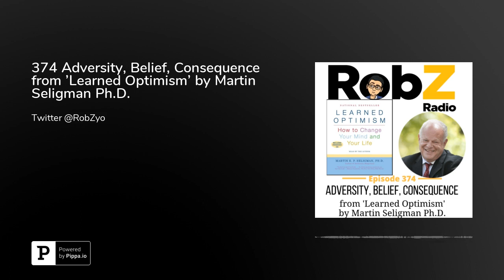374 Adversity, Belief, Consequence from 'Learned Optimism' by Martin Seligman Ph.D.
Learned optimism&nbsp;is the idea in&nbsp;positive psychology&nbsp;that a talent for joy, like any other, can be cultivated. It is contrasted with&nbsp;learned helplessness. Learning optimism is done by consciously challenging any negative&nbsp;self talk.The father of the new science of positive psychology and author of&nbsp;Authentic Happiness&nbsp;draws on more than twenty years of clinical research to demonstrate how optimism enhances the quality of life, and how anyone can learn to practice it. Offering many simple techniques, Dr. Seligman explains how to break an “I—give-up” habit, develop a more constructive explanatory style for interpreting your behavior, and experience the benefits of a more positive interior dialogue. These skills can help break up depression, boost your immune system, better develop your potential, and make you happier..With generous additional advice on how to encourage optimistic behavior at school, at work and in children,&nbsp;Learned Optimism&nbsp;is both profound and practical–and valuable for every phase of life.Commonly known as the founder of Positive Psychology, Martin Seligman is a leading authority in the fields of Positive Psychology, resilience, learned helplessness, depression, optimism and pessimism. He is also a recognized authority on interventions that prevent depression, and build strengths and well-being. He has written more than 250 scholarly publications and 20 books. Dr. Seligman's books have been translated into more than twenty languages and have been best sellers both in America and abroad. Among his better-known works are Flourish, Authentic Happiness, Learned Optimism, The Optimistic Child, Helplessness, and Abnormal Psychology. His book Character Strengths and Virtues: A handbook and classification, was co-authored with Christopher Peterson.In 1998, Dr. Seligman was elected President of the American Psychological Association. His primary aim as APA President was to join practice and science together so both might flourish - a goal that has dominated his own life as a psychologist. Since 2000, his main mission has been the promotion of the field of Positive Psychology. Dr. Seligman is expanding Positive Psychology to education, health, and neuroscience, and has applied his research to groups like teachers and students, the U.S. Army, athletes, and every-day people. His goal is to make the world happier.Dr. Seligman was born in Albany, NY and received his B.A. from Princeton University, Summa Cum Laude (Philosophy), 1964; Ph.D. from the University of Pennsylvania (Psychology), 1967; Ph.D., Honoris causa, Uppsala University, Sweden, 1989; Doctor of Humane Letters, Honoris causa, Massachusetts College of Professional Psychology, 1997; Ph.D., Honoris causa, Complutense University, Spain, 2003; and Ph.D., Honoris causa, University of East London, 2006.Dr. Seligman lives with his wife, Mandy, and their children. He is an avid bridge player and has won over 50 regional championships. He was inspired by Aaron Beck, a renowned psychiatrist at the University of Pennsylvania and the father of cognitive therapy.Buy 'Learned Optimism' on Amazon to the sponsors of the podcast:DDP Yoga Clay Cup @TheClayCupTrade Secrets @SecretsInTradeJoos @TheJoosBarSports Evolution @LeadingAthletesAll music on this episode is from the amazing JAKE OVER. Find him on Facebook.&nbsp;Listen to the show on Spotify @ find me on Google Play &amp; iHeartRadio by searching ‘Rob Z Radio’&nbsp;You can call me directly @ &nbsp;Please give me a rating on iTunes. It would help the podcast tremendously.&nbsp;How can I make more $$$ for you and/or your business?Message me with "Fix My Social" on any of my platforms&nbsp;Twitter &amp; Snapchat @RobZyoFacebook, Instagram &amp; LinkedIn @RobZRadioYouTube @RobZShow mission is to help businesses and individuals stand out through their social media networks. I like to describe it as taking a brick and mortar business and turning it into a personality that people can identify with. Giving businesses an identity. Call me (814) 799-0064More about DDP Yoga:Diamond Dallas Page originally developed DDP YOGA for athletes like himself who had suffered years of injuries due to high-impact sports. For the first 42 years of his life, Dallas was a guy who "wouldn't be caught dead" doing yoga, or anything like it.When he ruptured his L4 and L5 spinal discs during the height of his professional wrestling career, he was so desperate to keep his childhood dream alive, he was willing to try anything. So he tried yoga for the first time in his life.Because Dallas ...